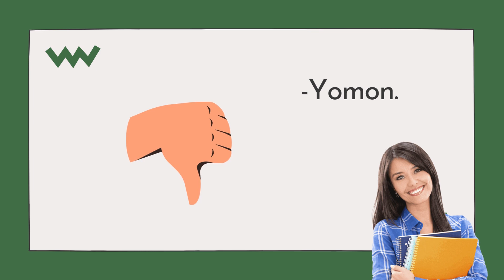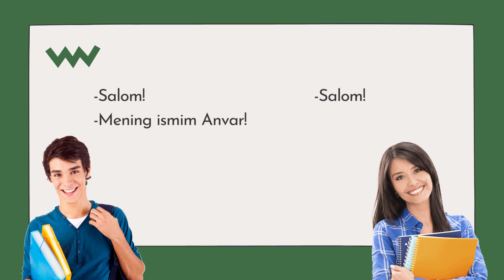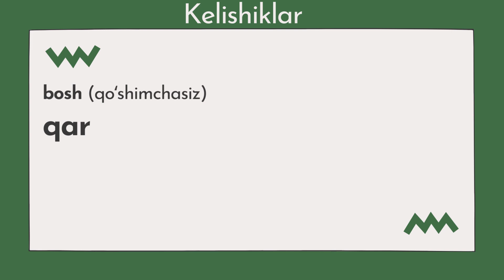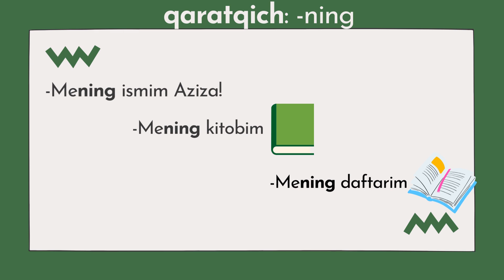Grammatika 1 kun 1 dars